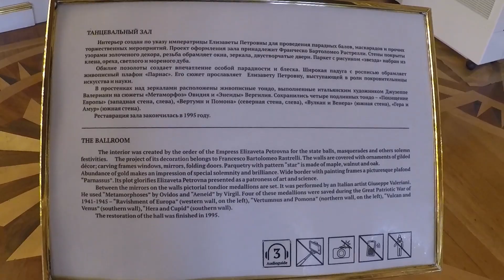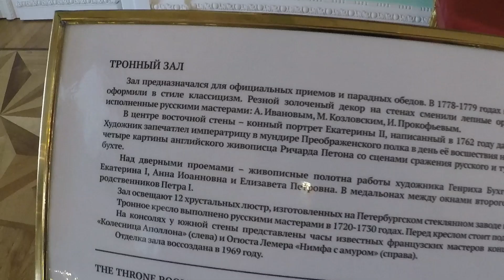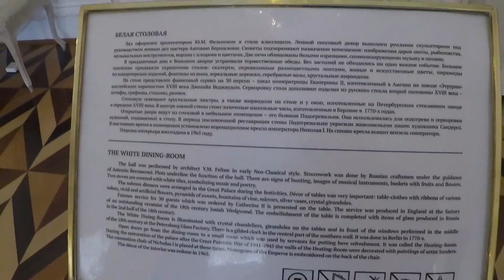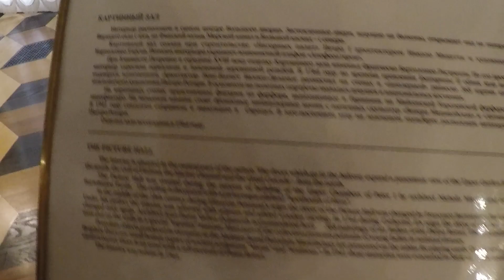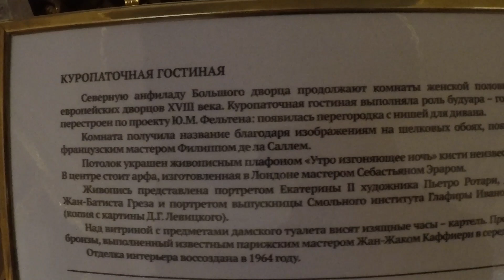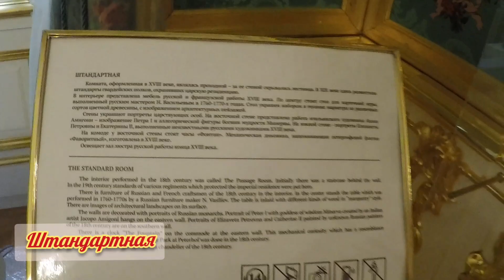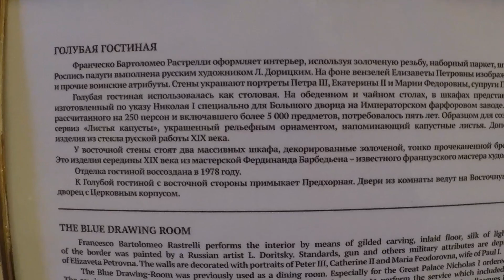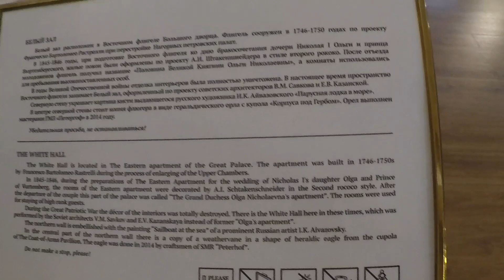Экскурсия.Большой Петергофский дворец.